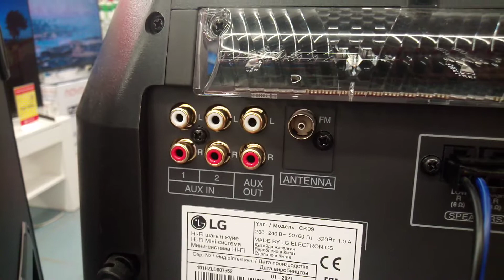акустика ск 99 lg xboom 3 пары кабелей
Пара басы
Пара средние высокие
Пара свет